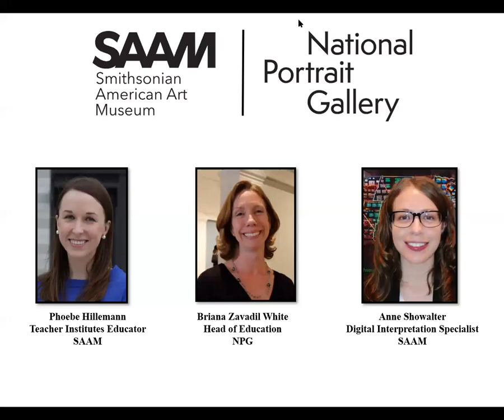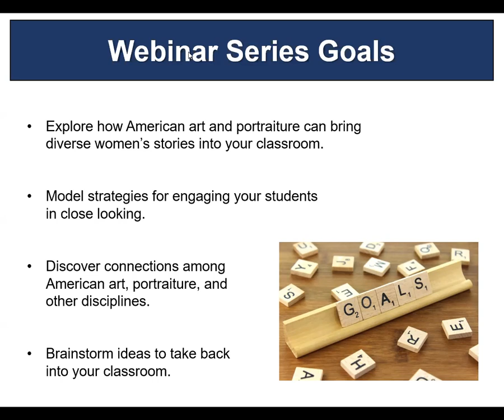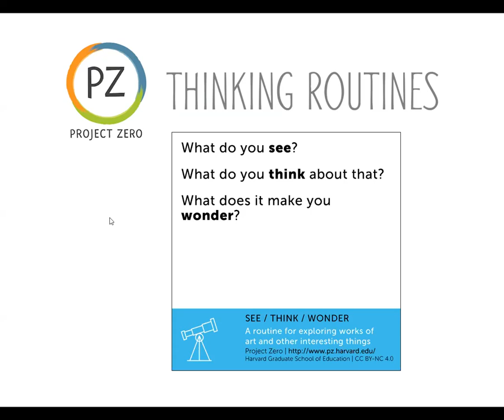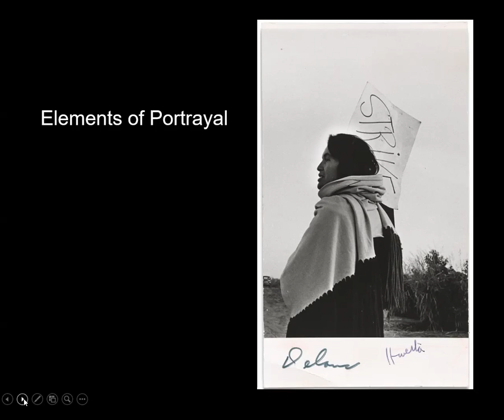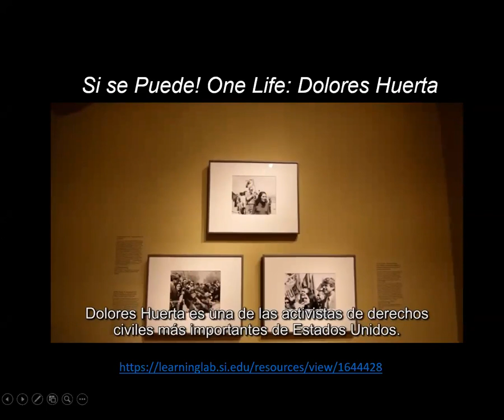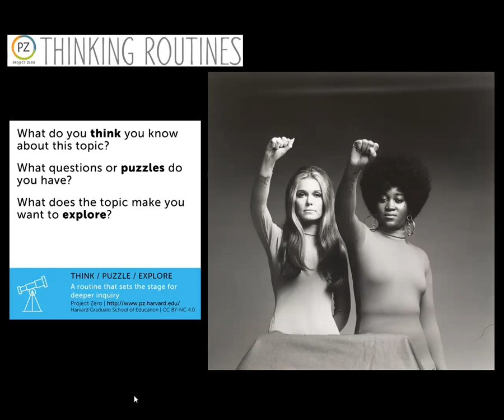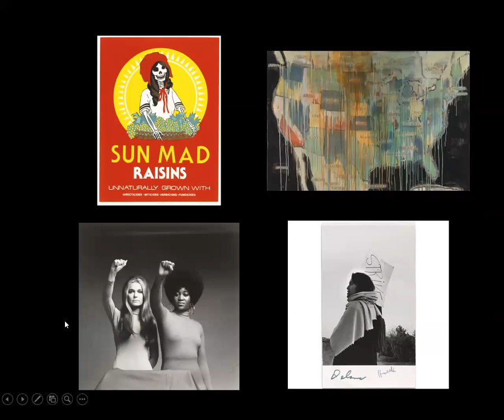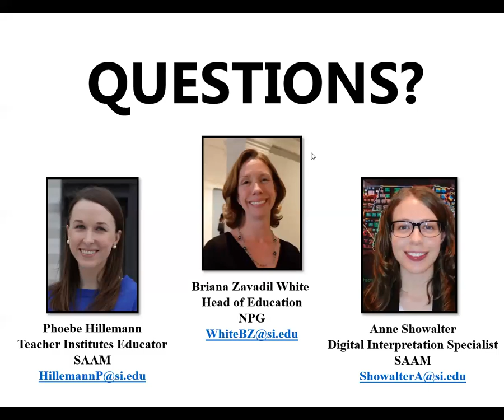Persisting and Resisting: Exploring Women as Activists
How have women led the way in activism and social justice movements? In this webinar, National Portrait Gallery and Smithsonian American Art Museum educators will discuss featured artworks Dolores Huerta by George Ballis and State Names by Jaune Quick-To-See Smith, as well as additional relevant artworks.

This project received support from the Smithsonian American Women’s History Initiative.